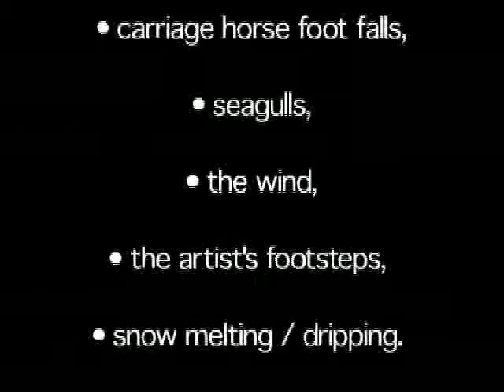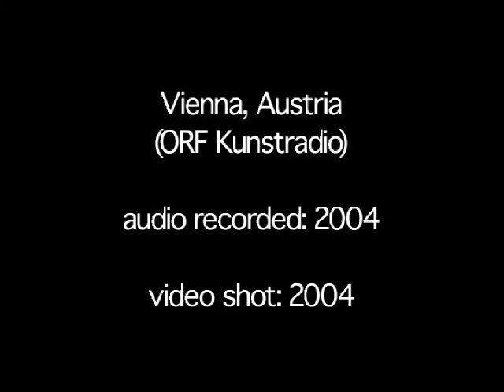Songs of Place (x6) demo.mov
Songs of Place is a series of experimental audio art portraits of places which use innovative surround sound production and split screen video techniques to create immersive audio and video portraits of places that range in length from 30 to 50 minutes.  Begun in 2000 by artist / composer Steve Heimbecker, Songs of Place is an ongoing worldwide portrait series, and is based upon Heimbecker’s audio research dating back to 1992.  The first European portrait, Songs of Place: Vienna, was completed in 2005.

Steve Heimbecker / Qube Assemblage
Artist / Producer: Steve Heimbecker